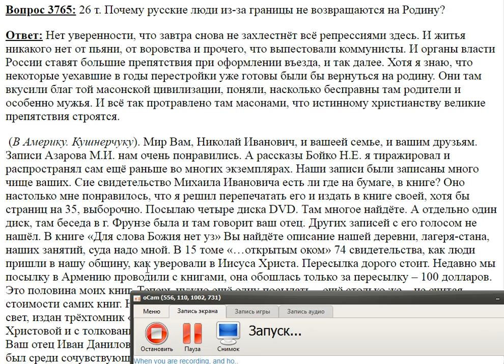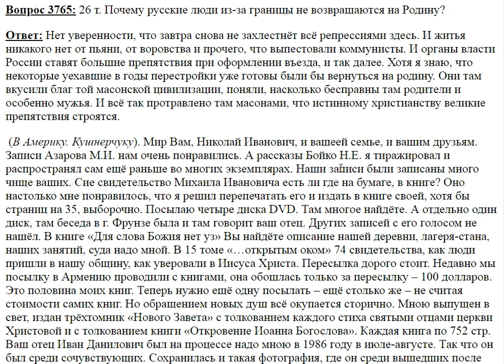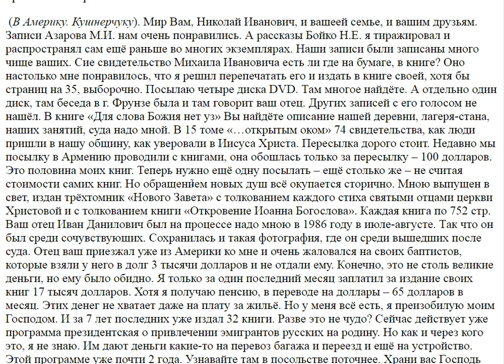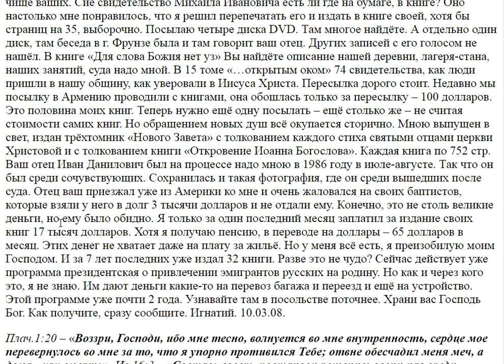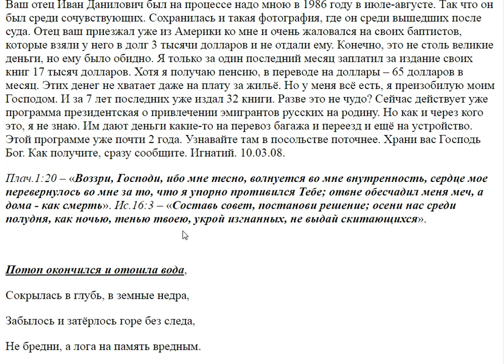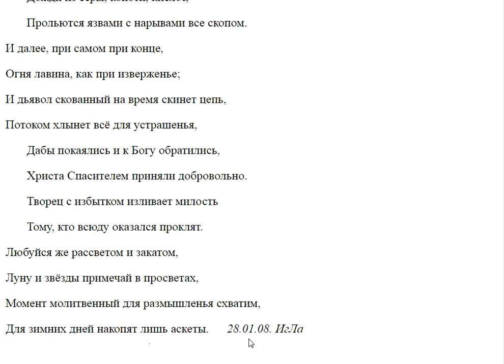3765. Из за границы не возвращаются?